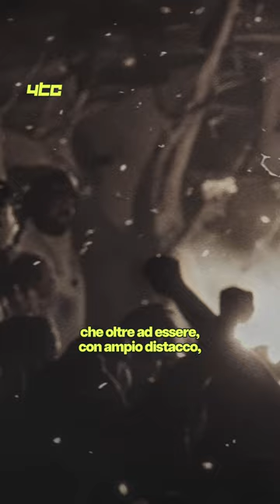Playboi Carti | Il rapper americano con più AURA.